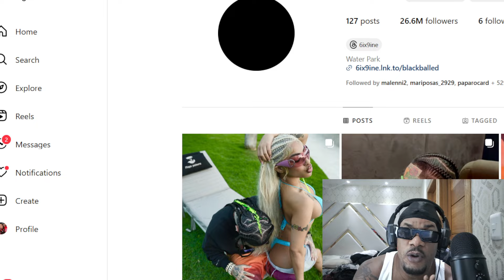Lampo - Porque 6ix9ine no está promocionando las últimas canciones ( coco) (gooo)